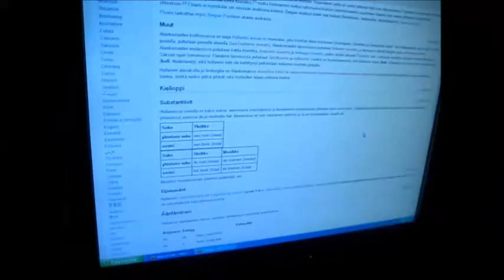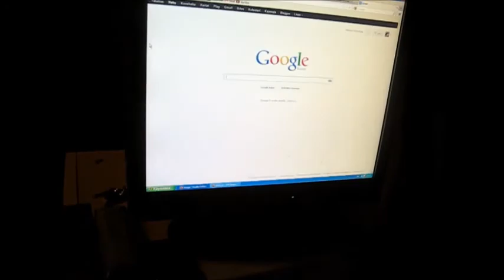Tätä kieltä haluaisin opiskella.